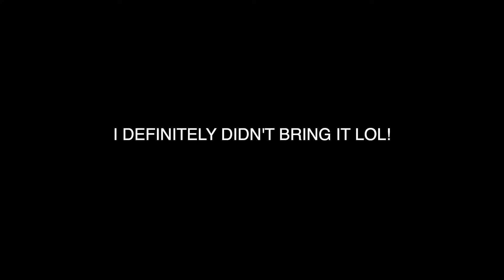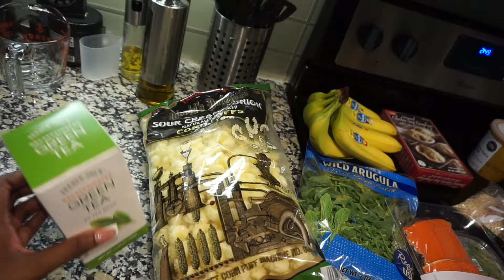VLOG: Life Lately | Getting back into my groove, Grocery haul, Shoe pick up and more! | Fabulous Bre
Hey FabFamily! welcome back! We're back with another vloggy vlog. Hopefully, you all enjoyed this life lately vlog.

Youtube Must Haves

Beauty Pack

Wig Essentials

Nail Life

♡♡ Frequent Questions ♡♡

filming equipment:
Canon 80D

5'10

pretty much black lol